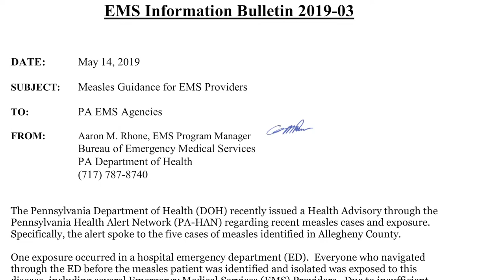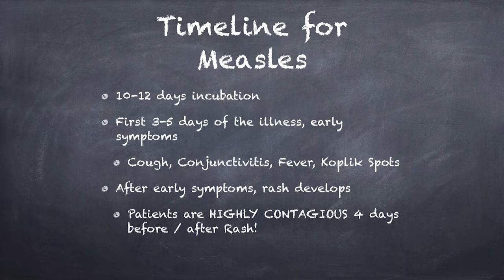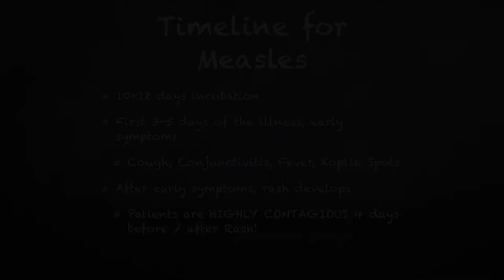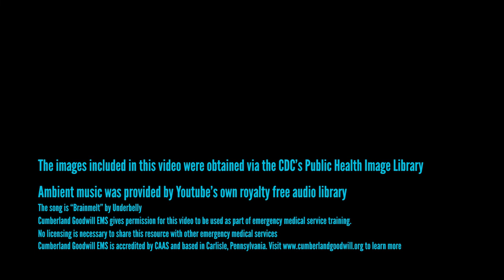Emergency Medical Response to Measles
Measles is a highly infectious disease that has made a comeback throughout the United States. In this video, Cumberland Goodwill EMS takes a look at the recent Pennsylvania EMS Information Bulletin 2019-03, which details how emergency medical responders can protect themselves before and after treating a measles patient, as well as some information on the signs, symptoms, and post-exposure timeline of the measles virus.